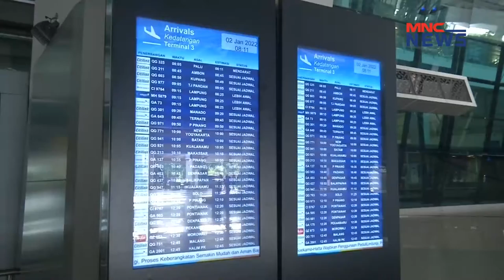MNC News Now 02 Januari 2022 Segmen 3